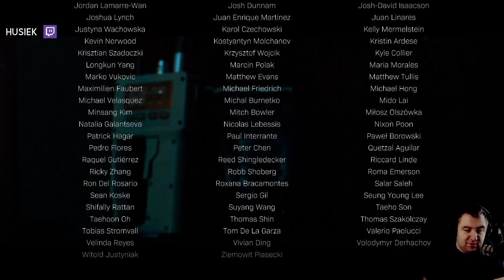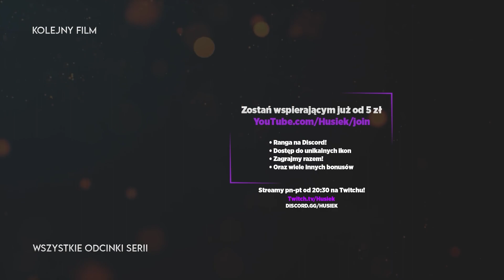Call of Duty Modern Warfare II | #15 | Hassan [Koniec]